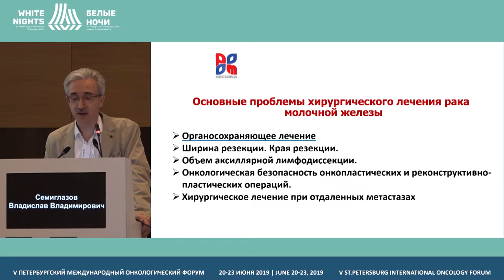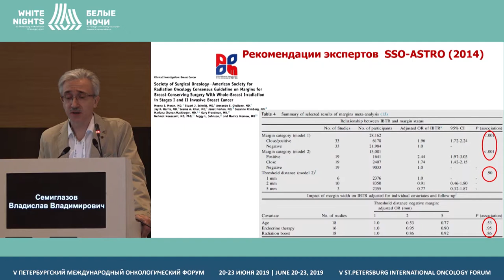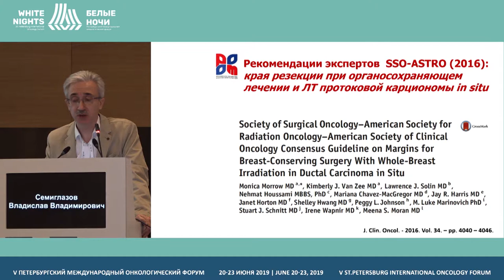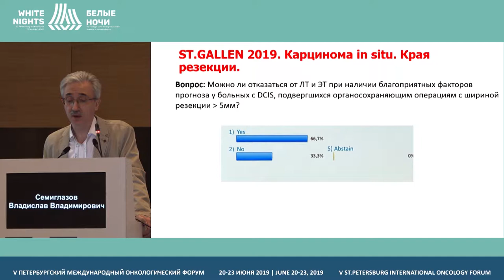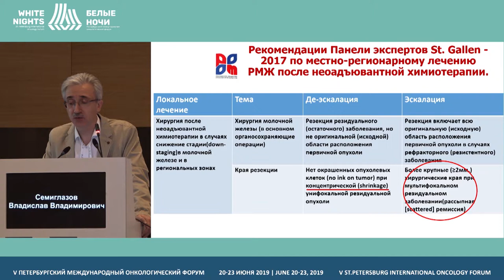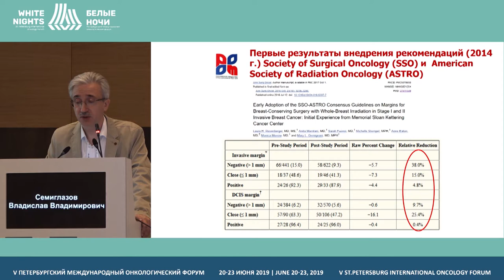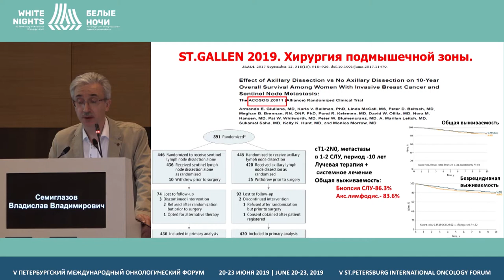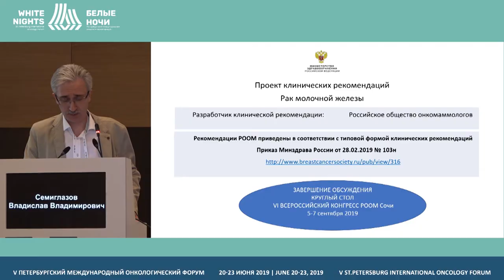Обзор наиболее важных рекомендаций и анализ инноваций в хирургическом лечении РМЖ за последние 5 лет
Семиглазов Владислав Владимирович, ФГБУ «НМИЦ онкологии им. Н.Н. Петрова» Минздрава России, Санкт-Петербург